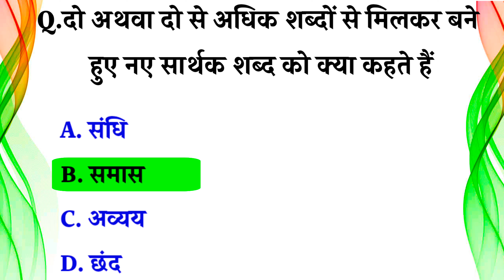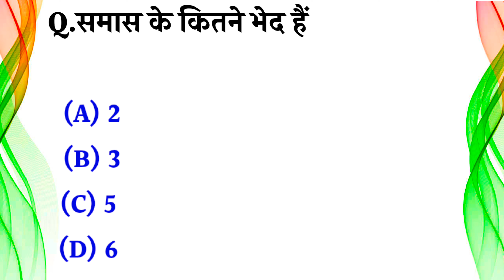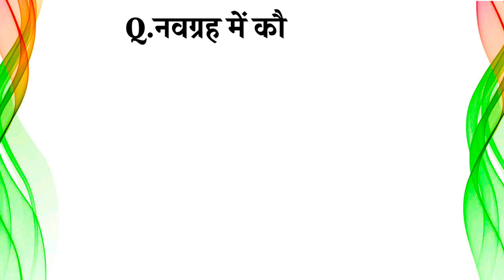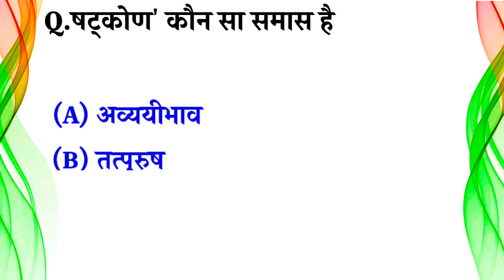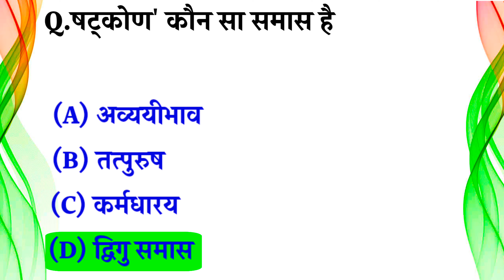समास ! Samas in hindi ! समास पहचानने की ट्रिक ! Samas Hindi Grammar ! Up police Samas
𝐀𝐛𝐨𝐮𝐭 𝐓𝐡𝐢𝐬 𝐕𝐢𝐝𝐞𝐨 👇

इस वीडियो में हमने आपसे समान ज्ञान के 15 बहुत ही महत्वपूर्ण सवालों के बारे में आप सभी को बताया है। जिसको याद रख कर आप सभी किसी भी प्रकार की सरकारी परीक्षा हो या फिर कोई भी Competative exam  उसमें आप क्लियर कर सकते हैं All Exam
Ssc, Railway, police, Indian Army,Bank..etc

♦️𝐌𝐑𝐒𝐓𝐔𝐃𝐘𝟗  आप सभी का स्वागत करता है। (welcomes you all )

समास
Samas
अव्ययी भाव समास
 तत्पुरुष समास
 कर्मधारय समास
 द्विगु समास
 द्वन्द्व समास
 बहुव्रीहि समास।
Samas in hindi
Samas hindi grammar
Samas tricks in hindi
samas class 10
samas hindi
samas trick
Hindi grammar samas
Samas tricks
samas in hindi grammar
samas ke prakar
samaas trick
samas gujarati grammar
Samas with tricks
Samas Up Police
samas Up Police Constable

𝐓𝐡𝐚𝐧𝐤 𝐘𝐨𝐮- 𝐓𝐞𝐚𝐦 " 𝐌𝐑 𝐒𝐓𝐔𝐃𝐘 𝟗